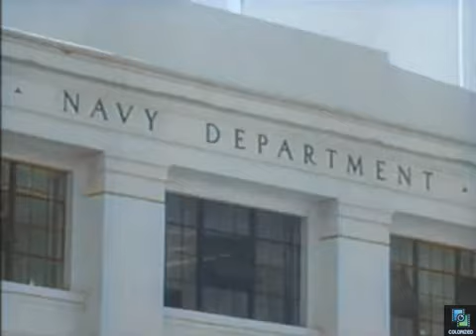Alcoa Theatre s1e7 Souvenir Colorized Jack Lemmon Gloria Talbott Douglass Dumbrille Comedy360P